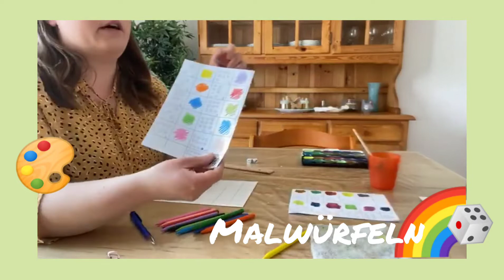Lebenszeichen36 "Malwürfel- Spiel"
Carmen zeigt euch, wie man "malwürfelt"!